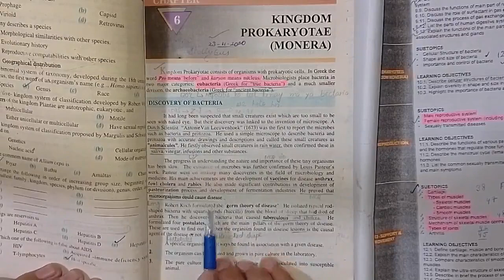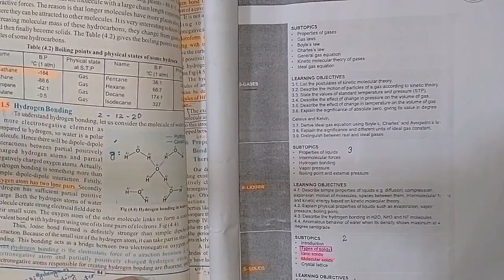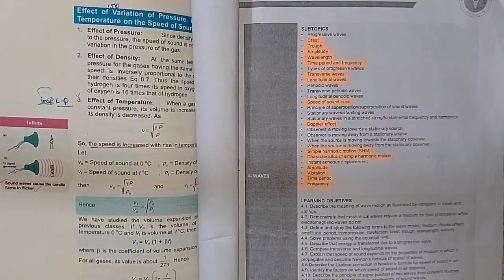SELF STUDY, DAILY TARGET NO= 103 PREPARATION FOR [ MDCAT 2024 ].